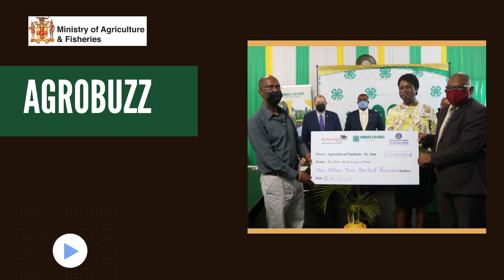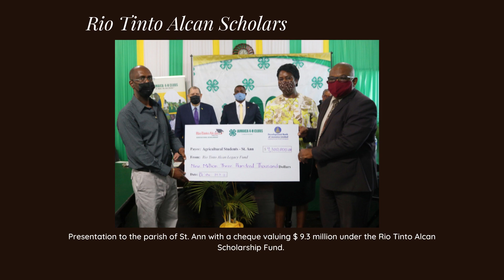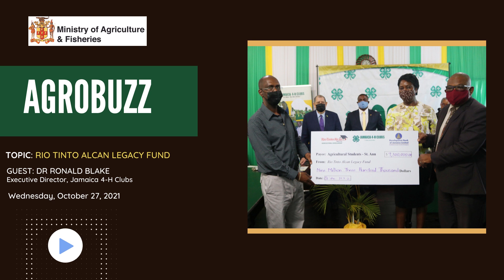AgroBuzz Feature- Rio Tinto Alcan Legacy Fund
This week on AgroBuzz our  discussion was on the Rio Tinto Alcan Legacy Fund Agricultural Scholarship Programme.

Tune in as Executive Director of the Jamaica 4-H Clubs, Dr. Ronald Blake provides information on the scholarship's impact on students across the parishes of St Ann, Manchester and St Catherine.